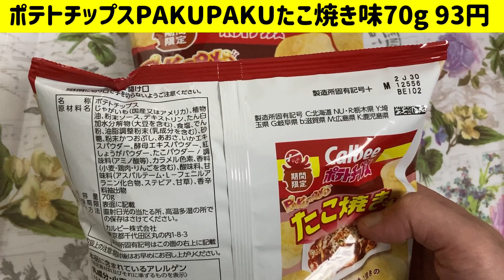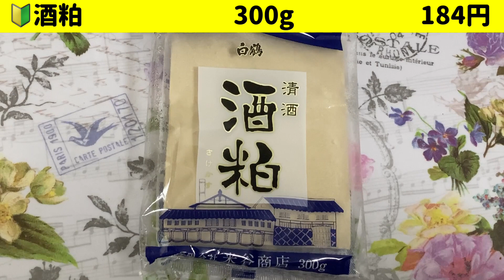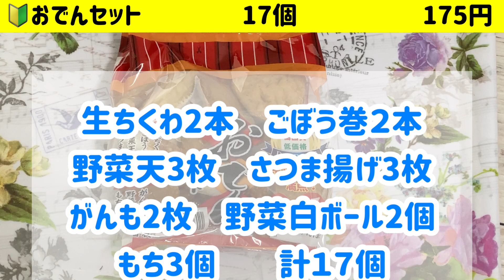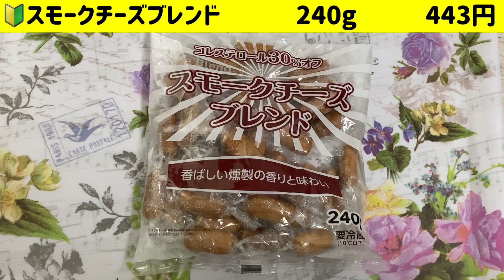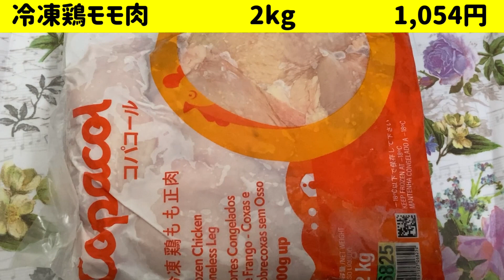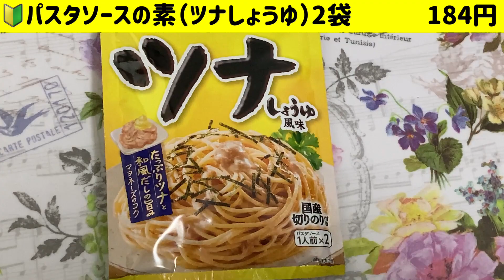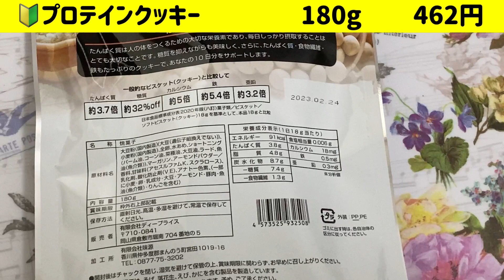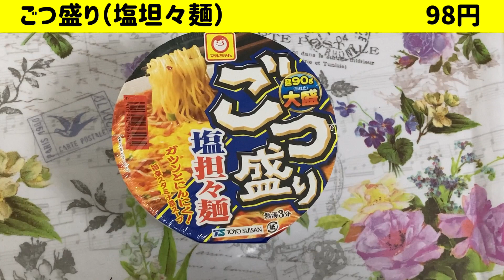【ラムー】2022年11月購入品【1年ぶりのあのコラボ商品も！】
Twitter（動画の更新情報や、素の節約仮面のつぶやきが見れる）